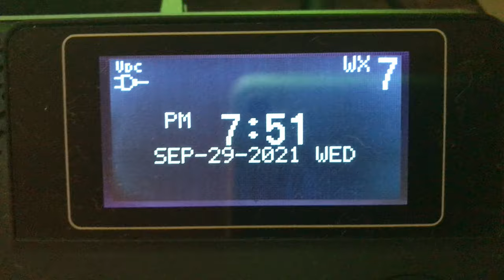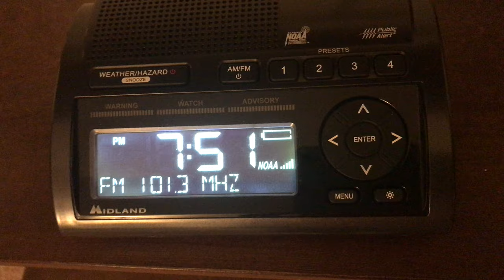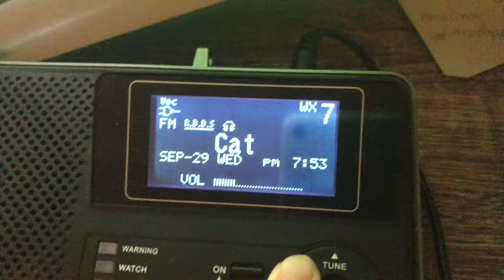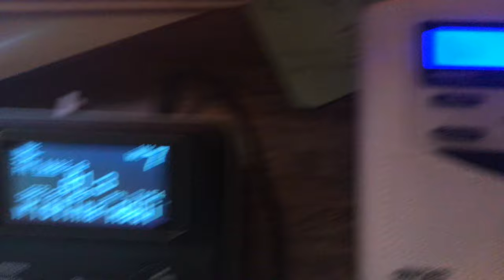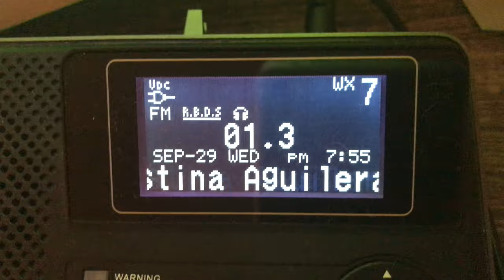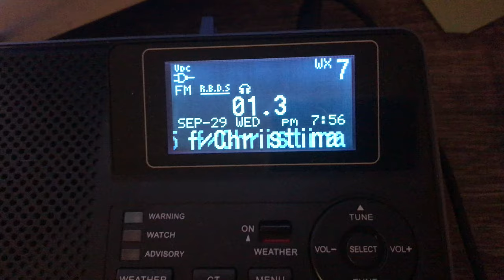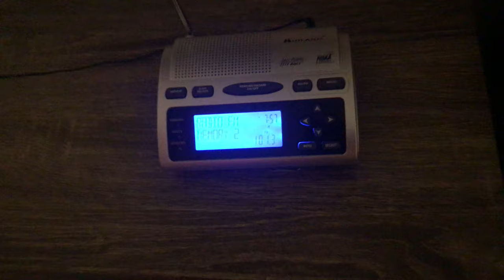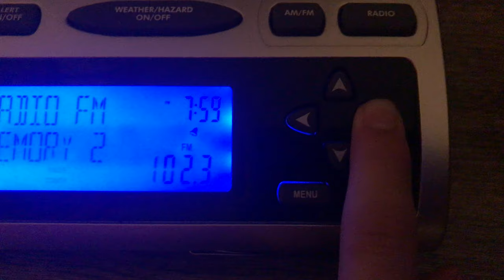Farewell WROZ-FM Fun 101.3 1977-2021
This was one of my favorite stations to listen too. I’d listen in the car, on their website and on Alexa. I’ll miss their music as well s the holiday music that goes of it. Thank you Fun 101.3 for being Central PA’s station for fun songs